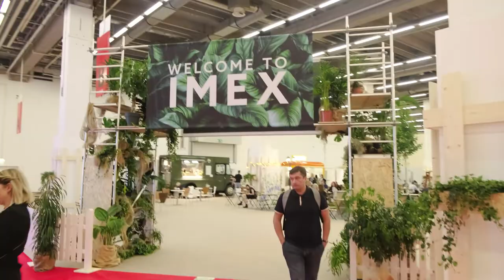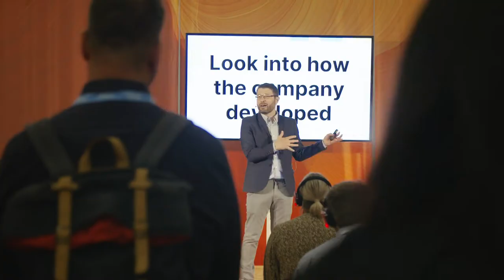Enthusiasm, passion and community: Why IMEX is the place to be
We’re still reflecting on how good it felt to be back in person at IMEX in Frankfurt. We caught up with Dan Noyce, Senior Relationship Manager of our Hosted Buyer team, and Heather Gough, our Sales Director, about their experience of the show.